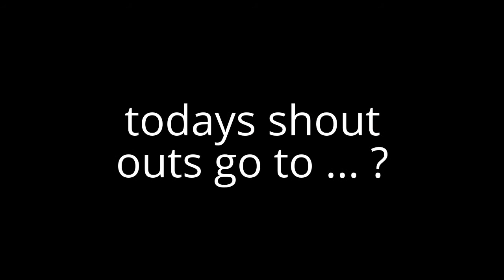SHOUT OUTS and UPDATES !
Please Watch!